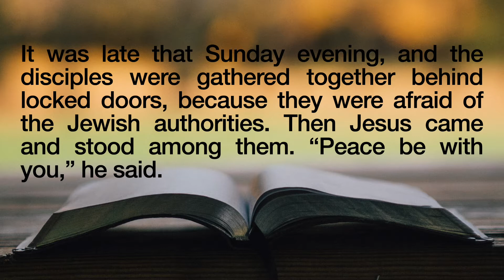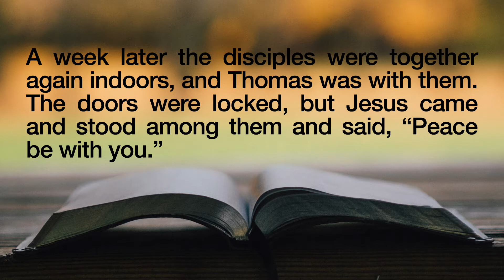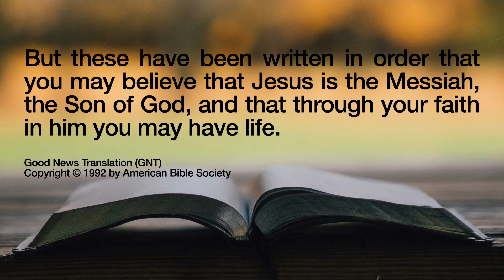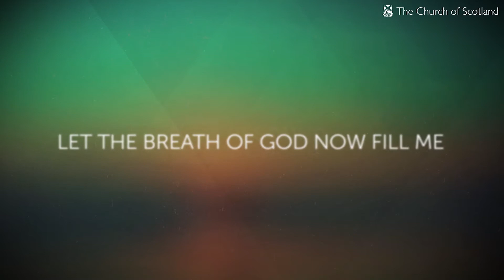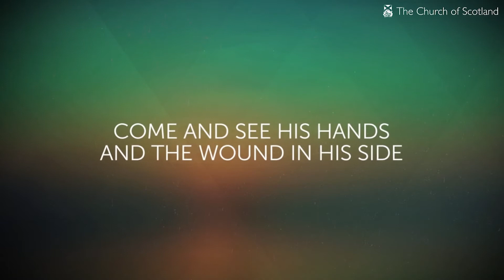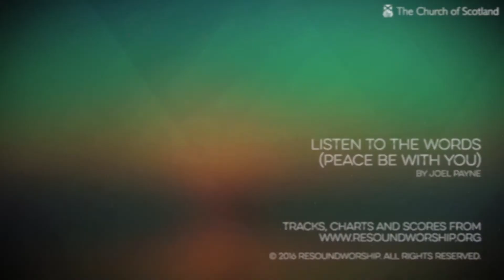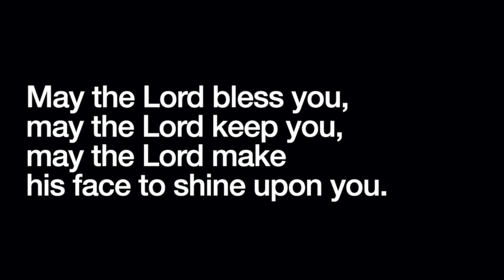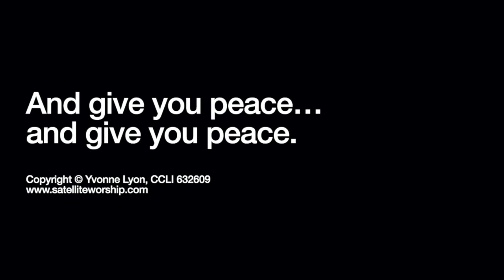What if you missed out? | 11 April 2021 | St Ninian's Church Stonehouse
How would you feel if you missed out on something really important but at the same time pretty unbelievable?  What if everyone else was given a gift that would change their lives and you didn’t get it?  Would you take everyone else’s word for it?  Would you want to see for yourself?